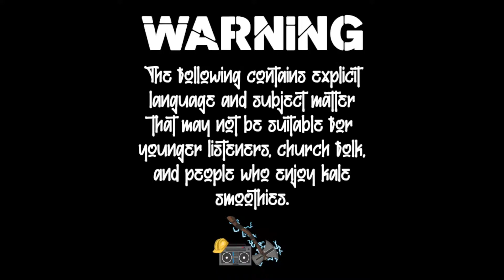#094 - Introverted Intuition feat. Jeff K & C.R.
This week, Steve is back in studio with his producer-in-training, Raymond and joined by Jeff & C.R., the hosts of the INTROVERTED INTUITION podcast. They discuss overcoming the sins of our fathers and being naturally introverted, to grow into who you aspire to be.

Check out Jeff & C.R. at IntrovertedPod.com, and make sure to listen to their podcast, available on all podcast platforms